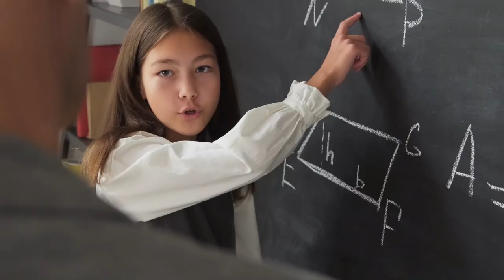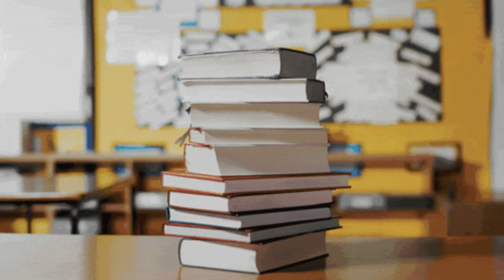Performance Grading Index 2.0: The Ministry Of Education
performance grading index 2.0,
performance grading,
performance grading index,
performance grading index 2022,
pgi grading,
how does bgs grade cards,
how to submit bgs grading online
ministry of education india,
academic bank of credits ministry of education government of india,
nic ministry of education government of india,
ministry of education government of india laptops,
ministry of education government of india certificate,
academic bank of credits ministry of education govt. of india,
ministry of education government of india registration,
ministry of education government of india live,
education minister of india,
ministry of education schemes,
education committee in india,
latest news from ministry of education,
educational initiatives,
education as a fundamental right,
education initiatives,
education minister of india interview,
education minister of india in kannada,
education minister in india 2023,
education minister of india kaun hai,
education minister of india malayalam,
education minister of india speech,
kerala education minister india today,
ministry of education channel,
national education development organization,
education in preliterate societies,
1st education minister,
education minister india 2023,
ministry of education 2022,
ministry of education and youth,
education of minister,
ministry of education current affairs,
four pillars of education by unesco,
new ministry of education,
education ministry of nepal